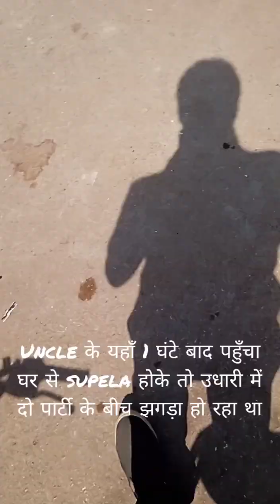होली की तैयारी से पहले PUC कराई complete 😊 दोनों गाड़ियों की